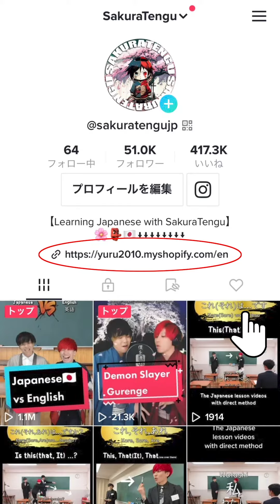【The Japanese lesson videos with direct method】have been to ...